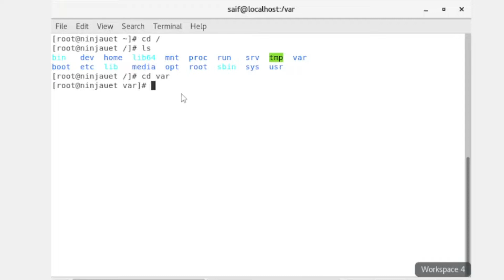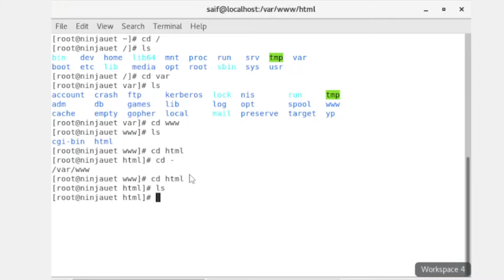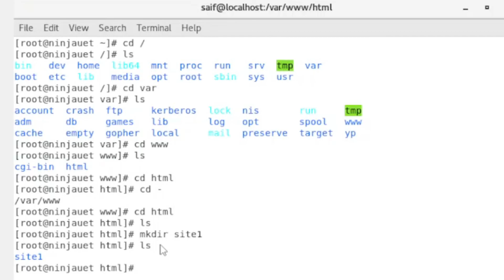Create A Directory In CentOs Using The Command Line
In this video, I have explained How to create a Directory in Linux centos 7, Fedora, RHEL, and RAD HAT in a virtual machine or VMware
How can we use  and what is the use of the  MKDIR Command  in  Linux  centos 7, Fedora, RHEL, and RAD HAT in a virtual machine or VMware

or via Direct WhatsApp for All Kind of services given below

✅ Services Provided by us:
    ✔ ALL Youtube Services
    ✔ ALL Website Services
    ✔ YoutubeSEO
    ✔ WebsiteSEO
    ✔ Blogging
    ✔ UI/UX Design
    ✔ Social Media Marketing
    ✔ Graphic Designing
    ✔ Video Editing
    ✔ Social Media Handling
    ✔ Content Writing
    ✔ WordPress Development
    ✔ Voice Over
    ✔ Whiteboard Animation
    ✔ Linux All Services
    ✔ Cloud Services
    ✔ Windows and Linux support solutions